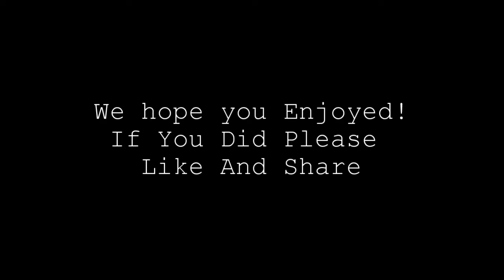Best of Mary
We hoped you enjoyed this Video!

Channels--

Also if nobody has told you yet today you look Absolutely Positively  Beautiful!